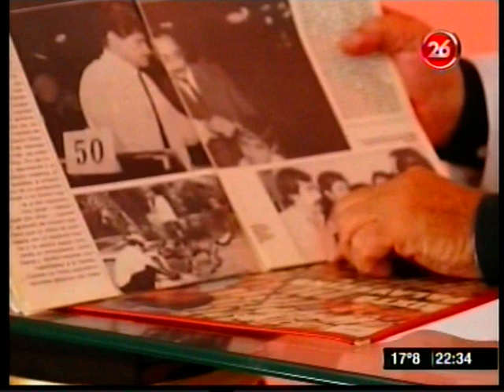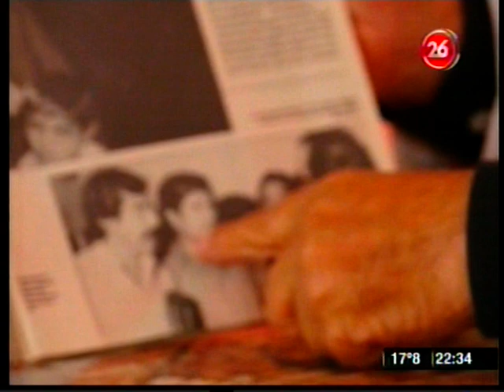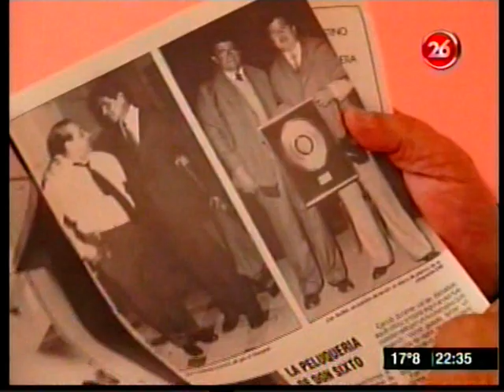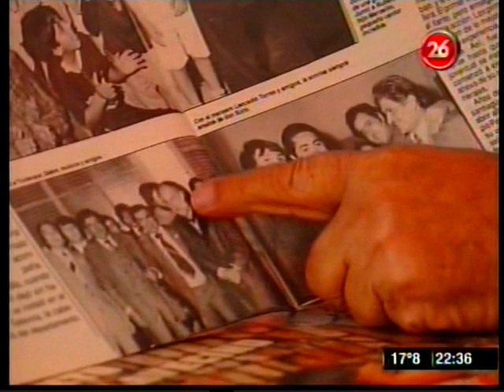SIXTO PALAVECINO y su violín con LEÓN GIECO - " Solo le pido a Dios " en FOLCLORÍSIMO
Don Sixto Palavecino, el peluquero violinisto cantor quechua santiagueño en el recuerdo de Carlos Giacchetti con su programa FOLCLORÍSIMO, los sábados a la noche por Canal 26 de Buenos Aires. León Gieco cuenta que solamente a un creador como Don Sixto Palavecino se le pudo ocurrir tocar su tema "Solo le pido a Dios" en tiempo de chacarera y con violín.